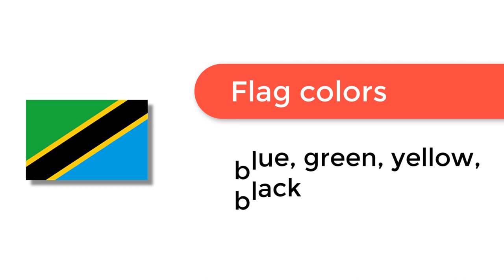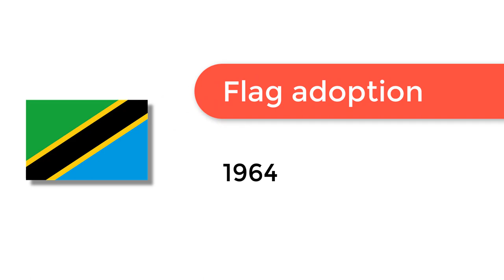Flag of Tanzania - 🌍 How to Draw the Tanzanian Flag - SVG Vector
- Flag of Tanzania: Check out how to draw the flag of Tanzania. Let’s discover how to draw the national flag of Tanzania in a few minutes. Discover the national flags of all the countries in the world.